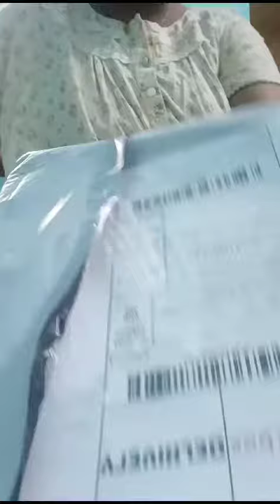*** HAPPY SHOPPER *** Booking Number - 9390488850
***HAPPY SHOPPER *** For more Jewelry Collection check our Website. Follow Instagram📷🤳 Page for Regular updates.

Instagram📷🤳 Page Link for Imitation Jewelry

Instagram📷🤳 Page Link for Black Beads

Instagram📷🤳 Page link for Hair Accessories